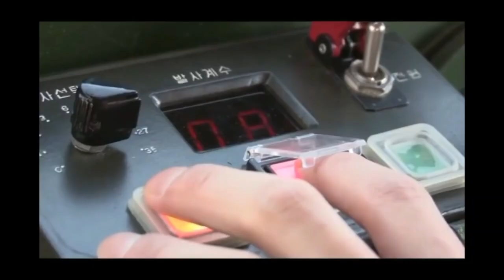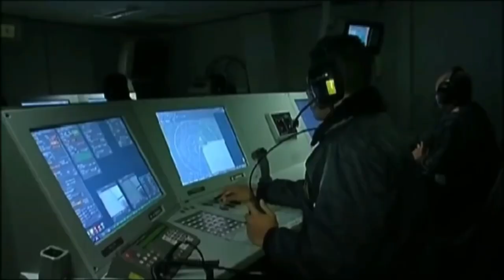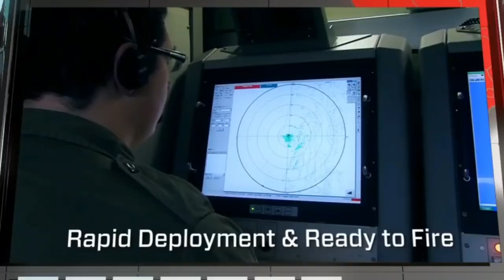The Powerful and Most Advance Weapon of the Arm Forces of the Philippines||robants tv